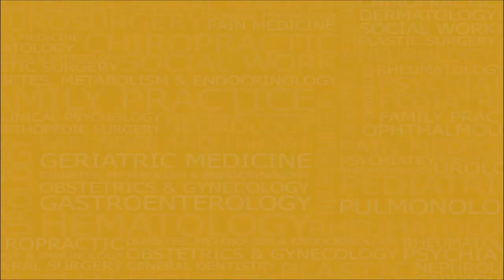Common Lung and Respiratory Diseases - Dr. Kailash Nath Gupta - Max Hospital, Gurugram | Credihealth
Watch Kailash Nath Gupta, Consultant - Pulmonology, Columbia Asia Hospital, Gurgaon talk about the different diseases he deals with like T.B., asthma, COPD, fibrosis, lung cancer, and respiratory failures. He elaborates on the different lung surgeries done in his department.
Lung disease is any problem in the lungs that prevents the lungs from working properly. There are three main types of lung disease:
Airway diseases -- These diseases affect the tubes (airways) that carry oxygen and other gases into and out of the lungs. They usually cause a narrowing or blockage of the airways. Airway diseases include asthma, chronic obstructive pulmonary disease (COPD), bronchiolitis, and bronchiectasis (which also is the main disorder for persons with cystic fibrosis). People with airway diseases often say they feel as if they're "trying to breathe out through a straw."
Lung tissue diseases -- These diseases affect the structure of the lung tissue. Scarring or inflammation of the tissue makes the lungs unable to expand fully (restrictive lung disease). This makes it hard for the lungs to take in oxygen and release carbon dioxide. People with this type of lung disorder often say they feel as if they are "wearing a too-tight sweater or vest." As a result, they can't breathe deeply. Pulmonary fibrosis and sarcoidosis are examples of lung tissue disease.
Lung circulation diseases -- These diseases affect the blood vessels in the lungs. They are caused by clotting, scarring, or inflammation of the blood vessels. They affect the ability of the lungs to take up oxygen and release carbon dioxide. These diseases may also affect heart function. An example of a lung circulation disease is pulmonary hypertension. People with these conditions often feel very short of breath when they exert themselves.

COPD or chronic obstructive pulmonary disease is a lung disease that makes breathing difficult due to obstruction of the airways. The airways are inflamed and thickened, and the lung tissue involved in exchange of oxygen may also be destroyed. The amount of air that reaches the lungs is less, causing less oxygen to be transferred to blood, which further means that the cells of the body receive less oxygen.
COPD is commonly referred to as a group of two lung diseases – emphysema and chronic bronchitis.